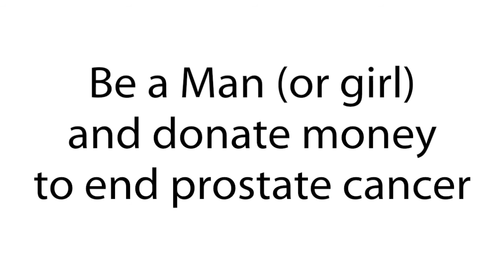Movember - JL Crowe